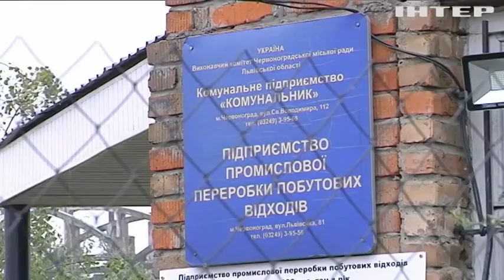Червоноград атаковали мусором из Львова